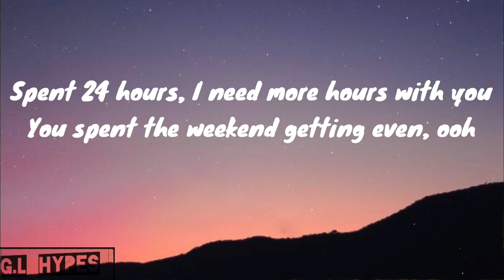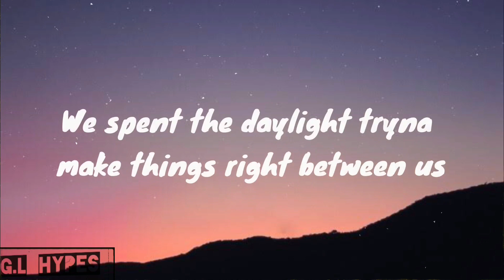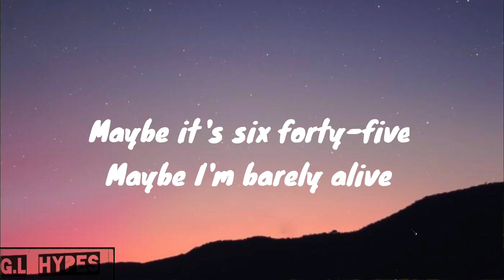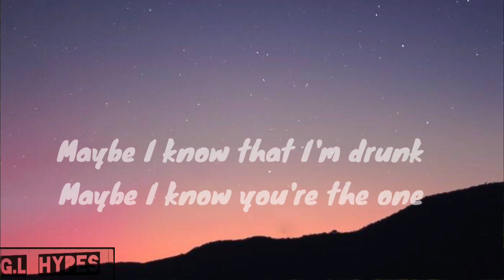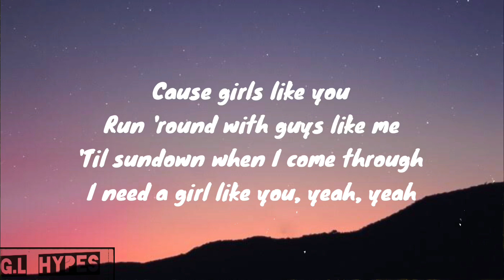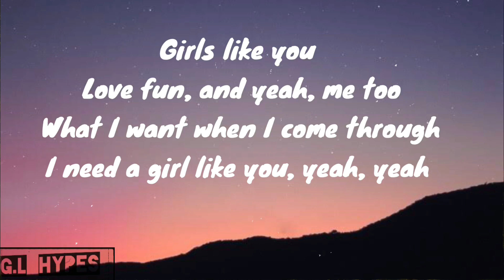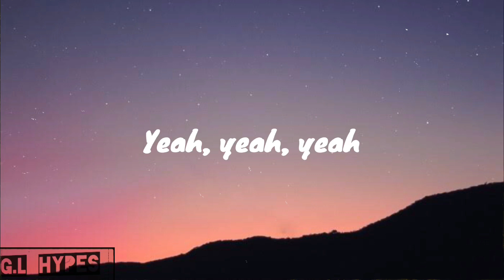Maroon 5-girl like you Ft cardi B[LYRICS]